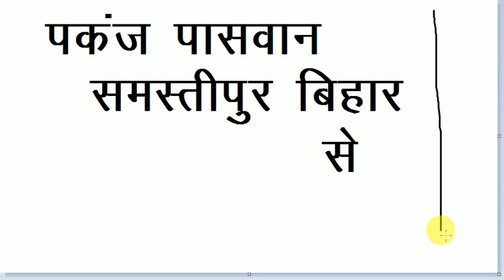RPF ANCILLARY TRADE TEST || ASANSOL || kapurthala || LILUAH LIVEदेखलो आज यह कराया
नमस्ते प्रिये दोस्तों हमारा  यह चैनल सम्पूर्ण रूप से  RPF ANCILLARY ट्रैड टैस्ट और सभी कम्पटीसन एग्जाम की तैयारी एवं सभी वेकन्सी और रिजल्ट की जानकारी देने के लिये समर्पित है कृपया आपको इससे मदद मिले तो इसे जरूर सब्स्क्राइब और शेयर करें धन्यबाद